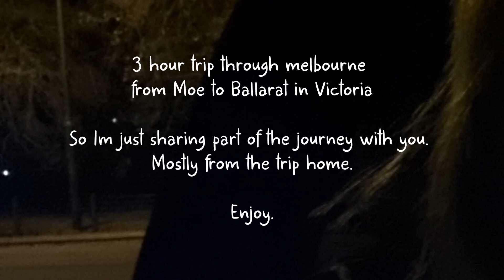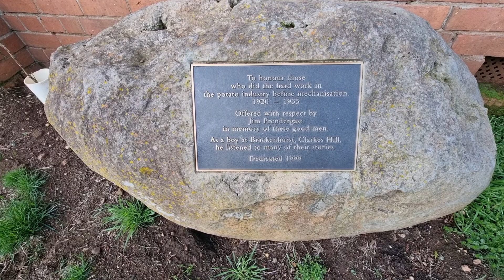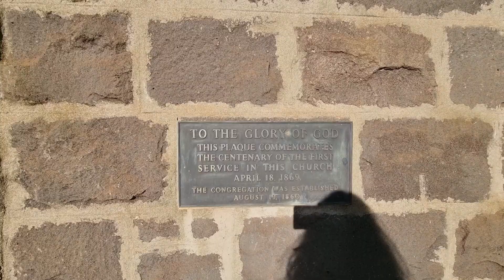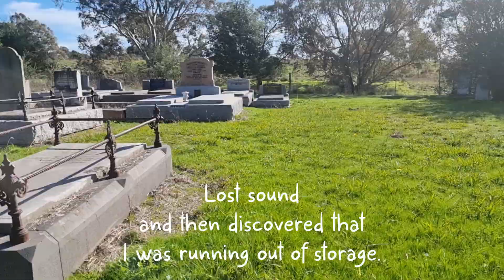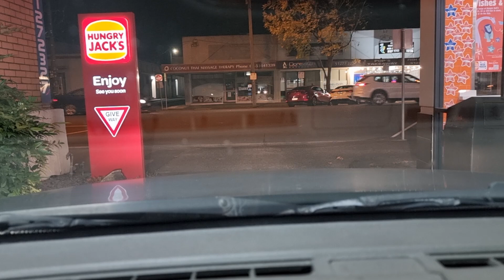⚔️👻 Road Trip 👨‍👩‍👧‍👦 Ballarat. 👻⚔️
Just a video of my recent weekend trip to see my family who live in the beautiful town of Ballarat in Victoria Australia, be-it ever so cold.
I enjoyed my stay and was thrilled to bits at seeing my youngest grand-daughter for the first time, little Bella who is 3 months old. What a cutie. I love my sons so very much. I am very proud of them and of thier partners and the families they have created.
Anyhow Just showing you a little of the journey I took, and some of the scenery including an unexpected stop at a cemetery along the way and I hope you enjoy
stay safe.
Skye.